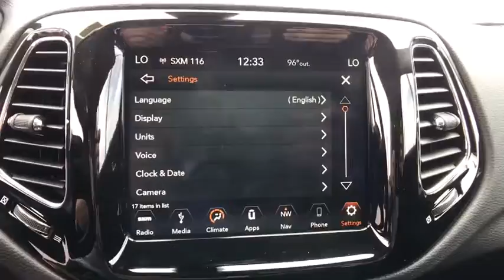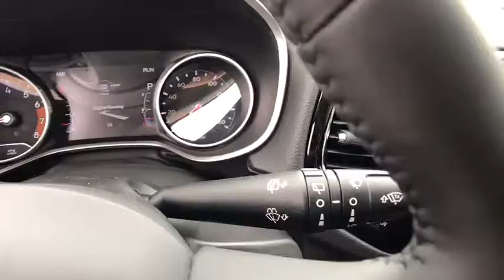2018 Jeep Compass Orlando, Deltona, Sanford, Oviedo, Winter Park, FL T318321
TRANSMISSION: 6-SPEED AISIN F21-250 GEN 3 AUTO (STD),ENGINE: 2.4L I4 ZERO EVAP M-AIR W/ESS (STD),WHITE CLEARCOAT,COMPACT SPARE TIRE,POWER LIFTGATE,MANUFACTURER'S STATEMENT OF ORIGIN,BLACK CLEARCOAT,RADIO: UCONNECT 4C NAV W/8.4 DISPLAY,QUICK ORDER PACKAGE 28B ALTITUDE -inc: Engine: 2.4L I4 Zero Evap M-Air w/ESS Transmission: 6-Speed Aisin F21-250 Gen 3 Auto Black Roof Gloss Black Lower Rear Fascia Valance Gloss Black Compass Badge Gloss Black Jeep Badge Altitude Special Edition Black Grille w/Black Rings Single Exhaust w/Dual Bright Tip Piano Black Interior Accents Gloss Black Fog Lamp Bezels Black Day Light Opening Moldings,NAVIGATION GROUP -inc: USB Host Flip Google Android Auto Premium Air Filter For More Info Call SiriusXM Traffic Plus Radio: Uconnect 4C Nav w/8.4 Display Integrated Center Stack Radio 1-Year SiriusXM Radio Service SiriusXM Satellite Radio GPS Antenna Input Air Conditioning ATC w/Dual Zone Control Apple CarPlay Humidity Sensor,TU-TONE PAINT GROUP,POWER 8-WAY DRIVER/MANUAL 6-WAY PASSENGER SEATS -inc: 4-Way Power Lumbar Adjust,POPULAR EQUIPMENT GROUP -inc: Cluster 7.0 Color Driver Info Display 115V Auxiliary Power Outlet 7.0 Touch Screen Display Remote Start System Rear View Auto Dim Mirror Power 8-Way Driver/Manual 6-Way Passenger Seats 4-Way Power Lumbar Adjust,BLACK PREMIUM CLOTH/VINYL BUCKET SEATS,Front Wheel Drive,Power Steering,ABS,4-Wheel Disc Brakes,Brake Assist,Aluminum Wheels,Tires - Front Performance,Tires - Rear Performance,Heated Mirrors,Power Mirror(s),Rear Defrost,Intermittent Wipers,Variable Speed Intermittent Wipers,Privacy Glass,Rear Spoiler,Power Door Locks,Daytime Running Lights,Automatic Headlights,Fog Lamps,AM/FM Stereo,MP3 Player,Auxiliary Audio Input,Steering Wheel Audio Controls,Bluetooth Connection,Pass-Through Rear Seat,Rear Bench Seat,Adjustable Steering Wheel,Trip Computer,Power Windows,Leather Steering Wheel,Keyless Entry,Keyless Start,Cruise Control,A/C,Cloth Seats,Vinyl Seats,Bucket Seats,Driver Vanity Mirror,Passenger Vanity Mirror,Driver Illuminated Vanity Mirror,Passenger Illuminated Visor Mirror,Floor Mats,Engine Immobilizer,Traction Control,Stability Control,Front Side Air Bag,Tire Pressure Monitor,Driver Air Bag,Passenger Air Bag,Front Head Air Bag,Rear Head Air Bag,Passenger Air Bag Sensor,Knee Air Bag,Child Safety Locks,Back-Up Camera